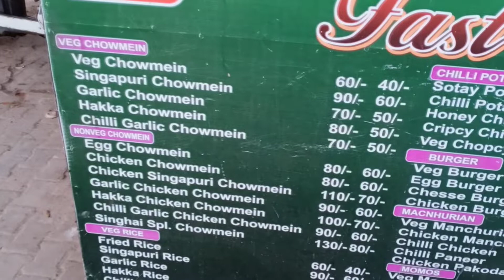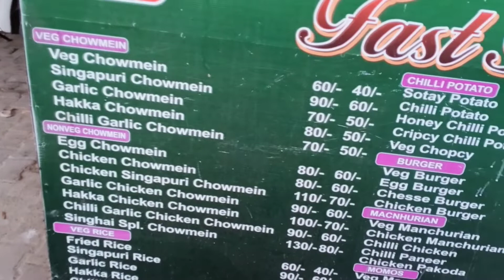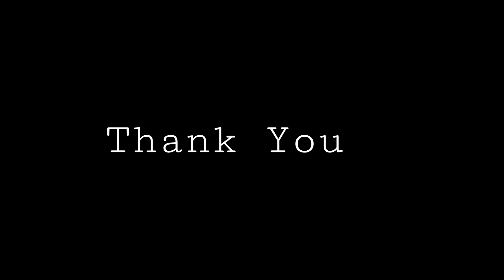Vlog_7 How To Fly a Kite | Chilli Potato | funny Talks 😂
Snap chat: kapoor445

App used for editing: Power director